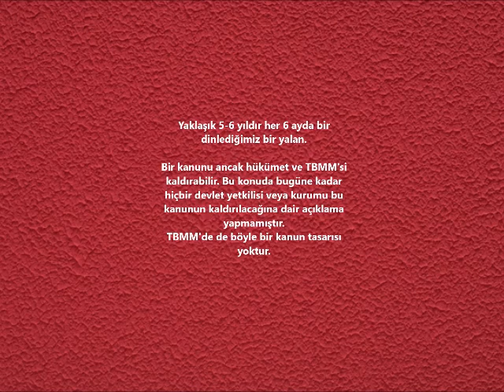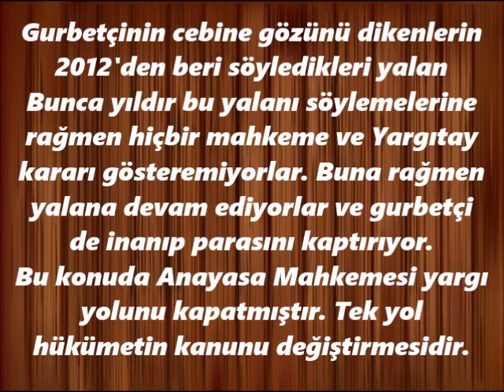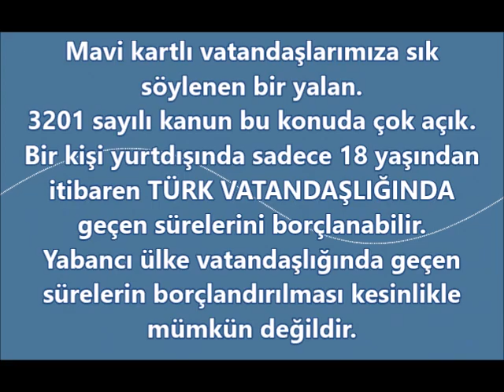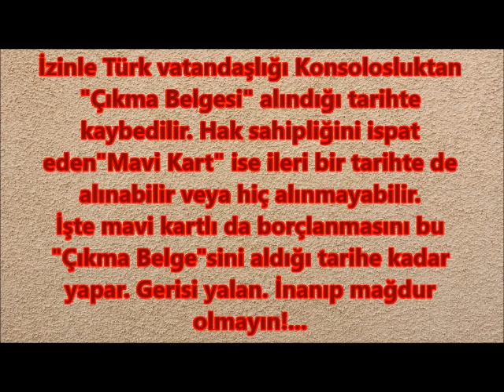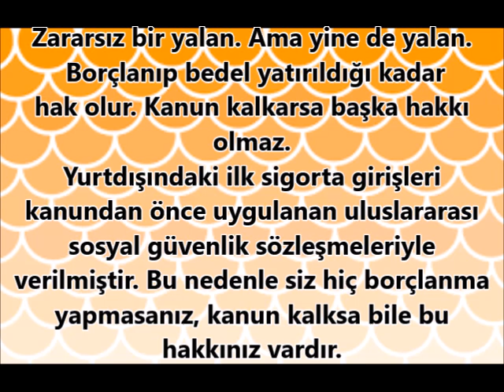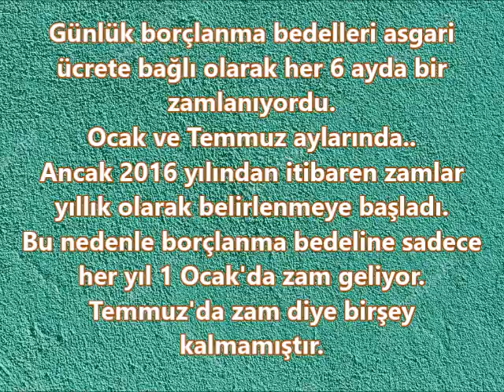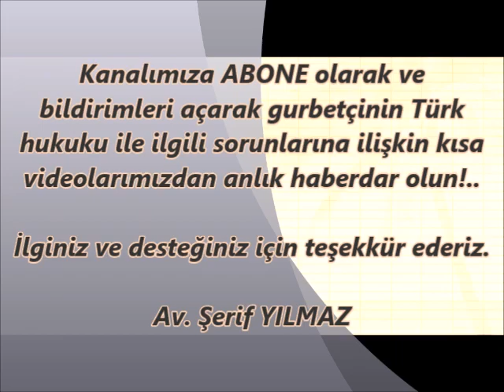TÜRKİYE'DEN EMEKLİLİKTE GURBETÇİYE SÖYLENEN YALANLAR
Korkutarak veya ümitlendirerek gurbetçiyi yalanla Türkiye'den emeklilik konusunda istismar ediyorlar. Bizde bu yalanlardan bir demet gurbetçi için derledik.. Ayrıntı ve yalanlar videomuzda...